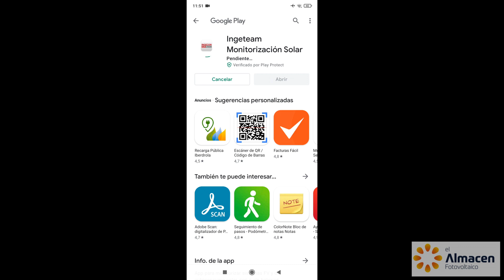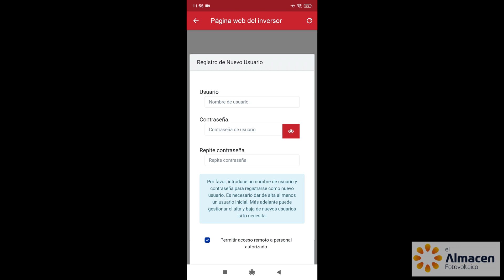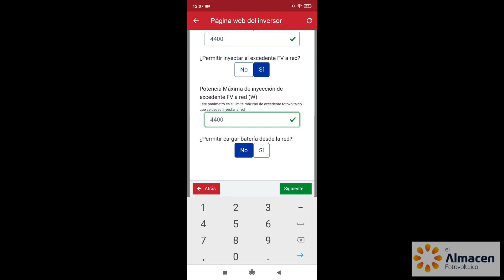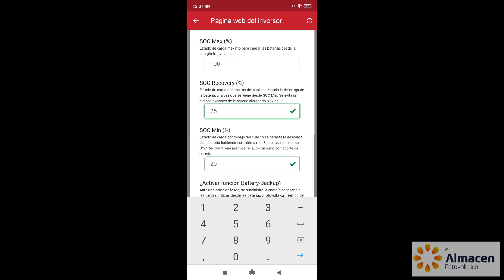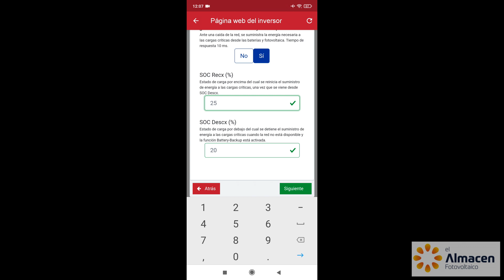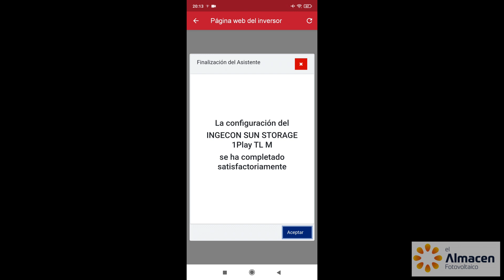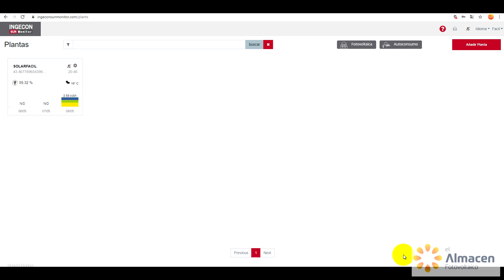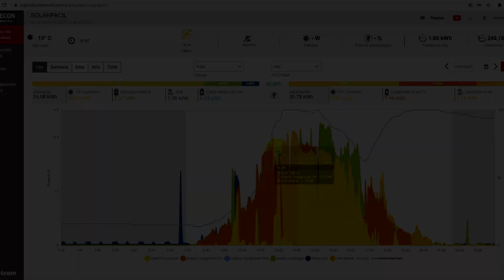Tutorial INGETEAM híbrido (Puesta en marcha INGECON SUN STORAGE 1Play)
Tutorial puesta en marcha del inversor híbrido Ingeteam Ingecon Sun Storage 6TL M.
Este potente inversor ofrece la posibilidad de trabajar tanto en instalaciones aisladas como en autoconsumo con o sin baterías.
Dispone de 2 MPPT y compatibilidad con baterías de plomo o de litio de los principales fabricantes, tanto de bajo voltaje como de alto voltaje.

Puede encontrar este inversor y otros artículos o Kits Solares en nuestra web

Si necesita un presupuesto a medida puede contactar con nosotros:

✅ Teléfono fijo España:  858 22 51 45